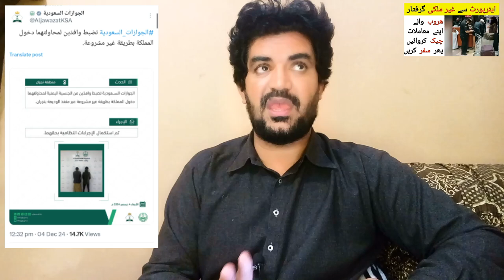Kia Haroob wale Saudi Arabia a Sakte hai ya nhi | Saudi Arabia Haroob Iqama update news,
Saudi Arabia Latest Update News today in Urdu and Hindi, Saudi News in Urdu, Today News in Saudi Arabia, Kia Haroob wale Saudi Arabia a Sakte hai ya nhi | Saudi Arabia Haroob Iqama update news,